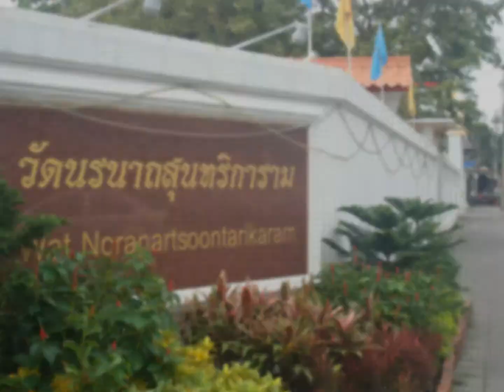วัดนรนาถสุนทริการาม พระอารามหลวง แขวงวัดสามพระยา เขตพระนคร กรุงเทพมหานคร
วัดนรนาถสุนทริการาม (Wat Noranarthsoontarikaram) พระอารามหลวง ตั้งอยู่เลขที่ 66 เชิงสะพานเทเวศร์นฤมิตร แขวงวัดสามพระยา เขตพระนคร กรุงเทพมหานคร 10200